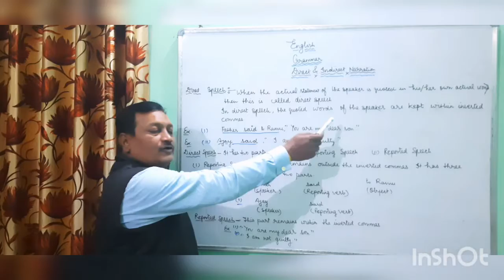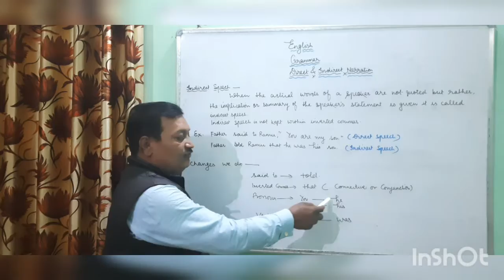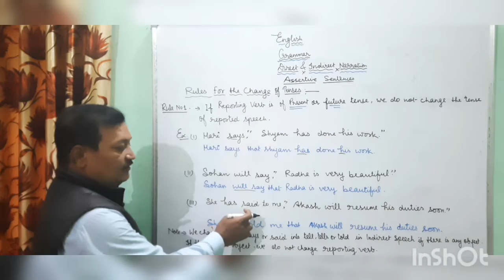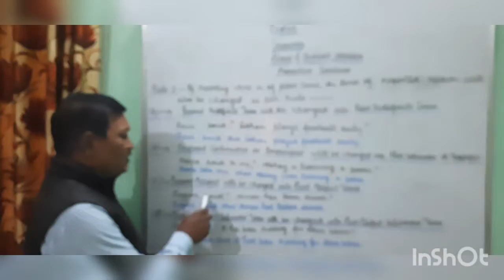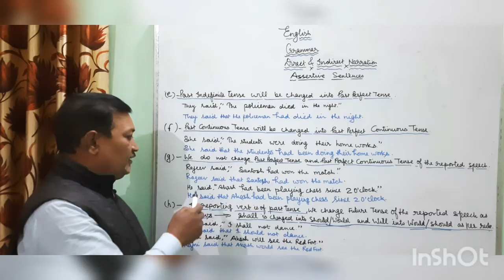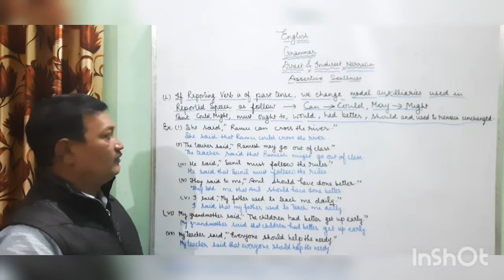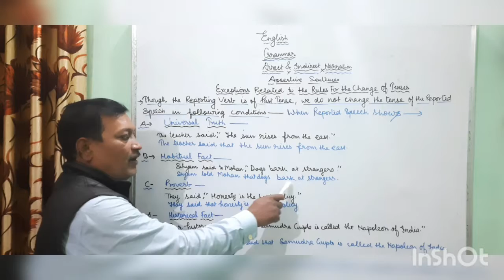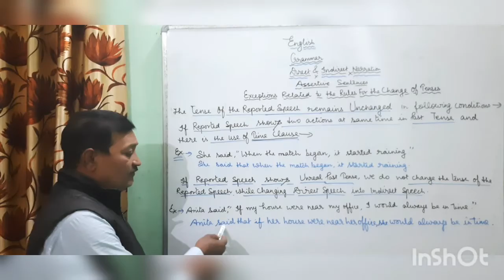Direct & Indirect Narration( Part-1)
By-Vinay Kumar Singh
      Lecturer-English
      S.P.I.C.Chirgaon
      Distt.-Jhansi